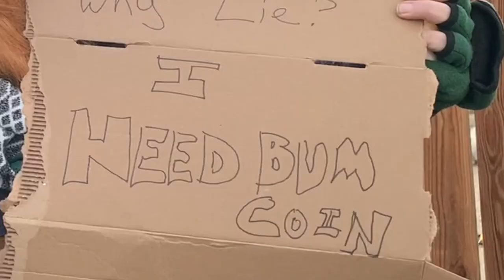Bum Coin CrypToe currency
Crypto-currency investing with Druthufus